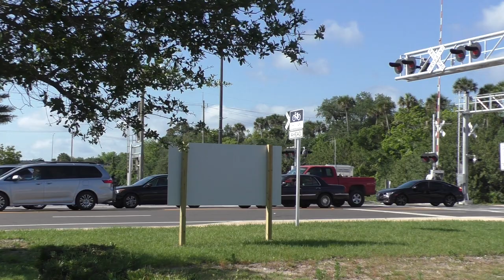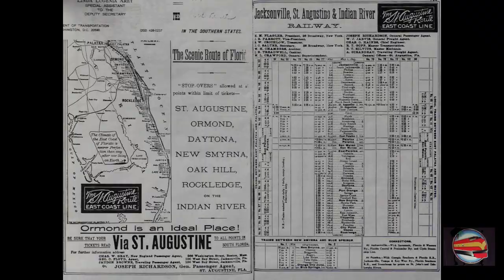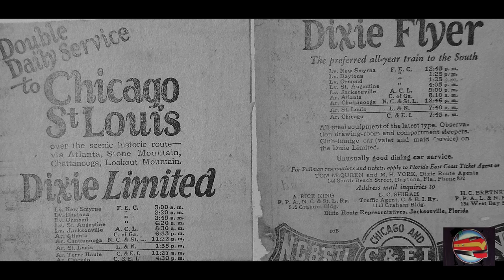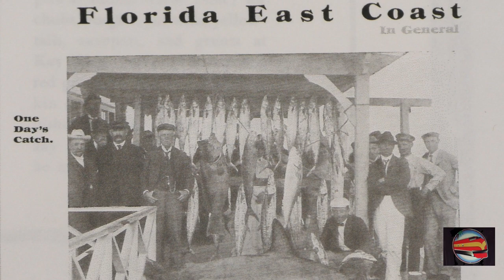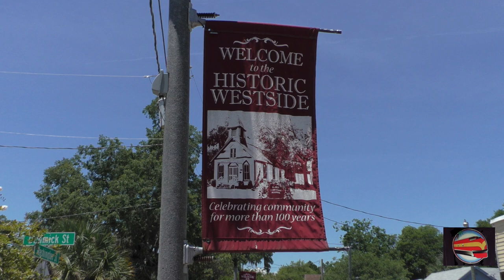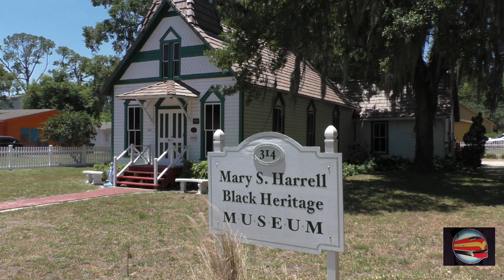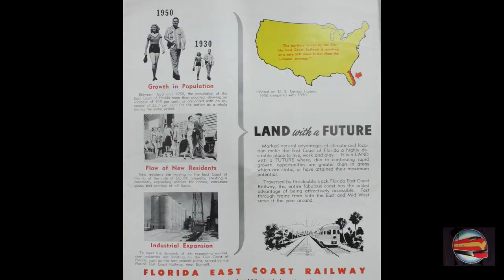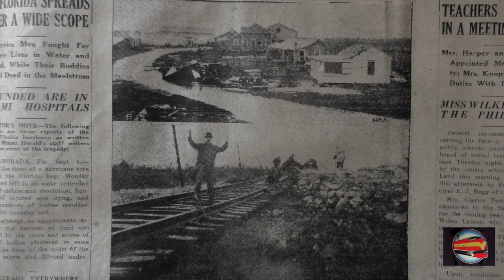The Florida East Coast Railway in NSB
The New Smyrna Museum of History presents The Florida East Coast Railroad Episode 1 "The Early Years of Steam". Join us as we revisit New Smyrna Beach's experience with Henry Flagler's railroad to the Keys.